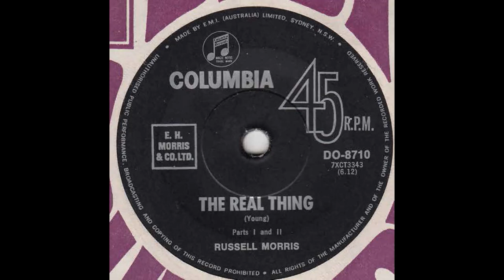Russell Morris - The Real Thing / It's Only A Matter Of Time (1969) Single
A. Russell Morris - The Real Thing Part I and II (0:00)
B. Russell Morris - It's Only A Matter Of Time (6:20)

"The Real Thing" is the debut single by Australian singer Russell Morris, released in 1969. Written by Johnny Young and produced by Ian "Molly" Meldrum, it was a huge hit in Australia and has become an Australian rock classic. It also achieved success in the United States, reaching the top of the charts in Chicago, Houston, and New York City.
In January 2018, as part of Triple M's "Ozzest 100", the 'most Australian' songs of all time, "The Real Thing" was ranked number 34.

Conception and recording:
Johnny Young wrote the song for his and Meldrum's friend, singer Ronnie Burns. Young originally envisaged it as a slow acoustic ballad in the style of The Beatles' "Strawberry Fields Forever", but when Meldrum heard Young playing it backstage during a taping of the TV pop show Uptight, he determined to secure the song for Morris, reportedly going to Young's home that night with a tape recorder and refusing to leave until Young had taped a "demo" version of the song for him.

In collaboration with studio engineer John Sayers, Meldrum radically transformed "The Real Thing" from Young's original vision of a simple acoustic ballad into a heavily-produced studio masterpiece, extending it to an unheard-of six minutes and forty seconds in length and overdubbing the basic track with many additional instruments, vocals and sound effects. According to Sayers, the song's innovative arrangement and production developed fortuitously during the recording of the backing track at Armstrong's Studios. The track used the services of The Groop as backing band, with vocal contributions from Danny Robinson (Wild Cherries), The Chiffons, Maureen Elkner, Sue Brady and Judy Condon. Guitarist Roger Hicks from Zoot arranged and played the song's distinctive acoustic guitar intro, and Billy Green (now known as Wil Greenstreet) played electric lead guitar and sitar.

"The Real Thing" was originally only intended to be the standard duration for a pop single at that time - around three minutes - but once that point had been reached in the recording session, the backing band continued to play. Impressed by what they heard, Meldrum and Sayers kept the tape rolling until the band eventually 'broke down', thereby capturing an extended ten-minute 'jam' based around the chord changes of the chorus. This inspired Sayers and Meldrum to create an entirely new arrangement and during additional sessions they create an extended 'outro' for the song by editing various sections of the studio 'jam' together and combining them with additional voices, instruments and sound effects.

The final product was a swirling psychedelic collage of music and sound effects which included deliberate edits and instrument 'dropouts' of the backing track (anticipating the Jamaican dub experiments of the 1970s) and an ominous spoken-word "buyer beware" message (suggestive of the LSD 'trip' experience) which was, in fact, Meldrum's heavily filtered voice reading aloud from the product disclaimer on an Ampex recording tape box. The final edit was further processed by applying the then-novel studio effect known as flanging, in which two identical copies of the recording were played together but slightly out-of-phase with each other, producing a rich 'swooshing' sound effect around the music. The children's choir singing toward the end was sourced from an archive recording of a WWII Hitler Youth choir singing "Die Jugend Marschiert" (Youth on the March) and the song concludes dramatically with the children's choir shouting "Sieg Heil!" immediately followed by the cataclysmic sound of an atomic bomb explosion.

The single is reported to have cost A$10,000, a typical budget for an entire album at the time, making it the most expensive single then recorded in Australia. "The Real Thing" became a national number one hit for Morris in mid-1969 and is widely considered to be one of the finest Australian pop-rock recordings of the era.

The Real Thing was added to the National Film and Sound Archive's Sounds of Australia registry in 2013.